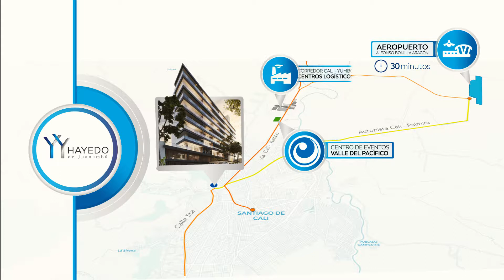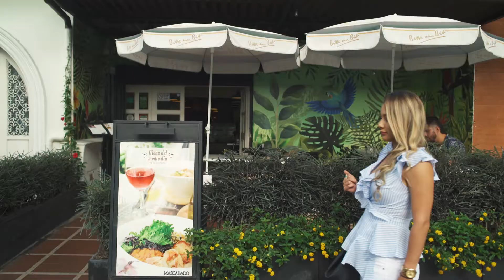Hayedo Full HD